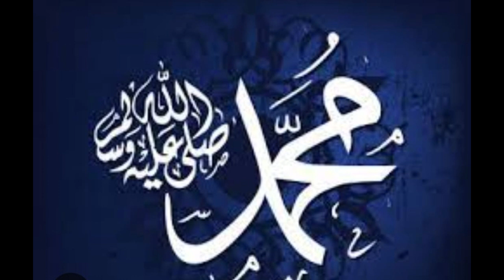Unity of Indian culture.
భారతీయ సంస్కృతి యొక్క గొప్ప వస్త్రాన్ని కనుగొనండి మరియు దాని విభిన్న జనాభాను ఒకదానితో ఒకటి బంధించే అద్భుతమైన ఐక్యతను చూసుకోండి. ఈ ఆకర్షణీయమైన వీడియోలో, మేము భారతీయ సంస్కృతి యొక్క సారాంశాన్ని పరిశీలిస్తాము, దాని శక్తివంతమైన సంప్రదాయాలు, భాషలు, మతాలు మరియు కళారూపాలను అన్వేషిస్తాము. పురాతన దేవాలయాల గంభీరమైన వాస్తుశిల్పం నుండి దీపావళి మరియు హోలీ యొక్క రంగుల పండుగల వరకు, భారతీయ సంస్కృతి యొక్క ఏకత్వం మరియు వైవిధ్యాన్ని జరుపుకునే దృశ్య ప్రయాణంలో మాతో చేరండి.